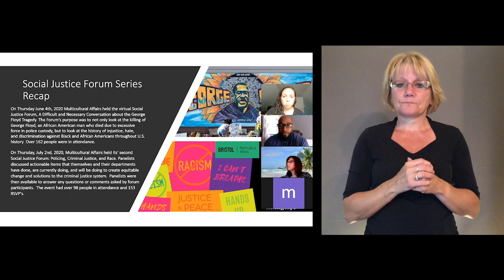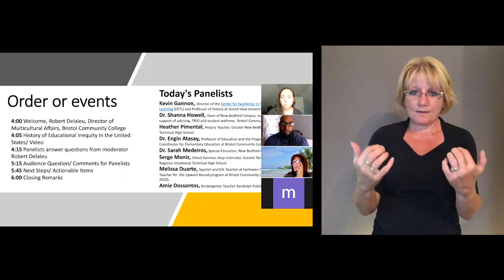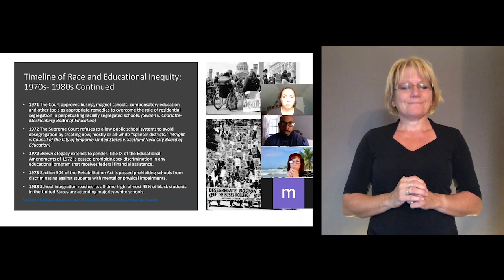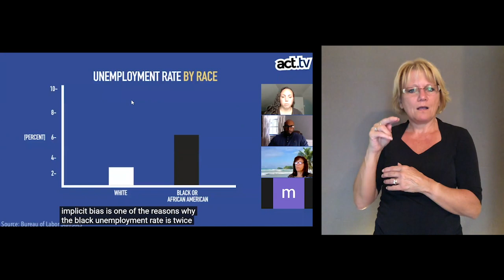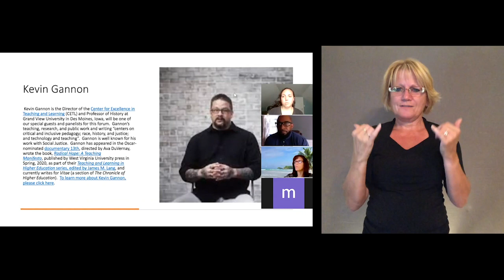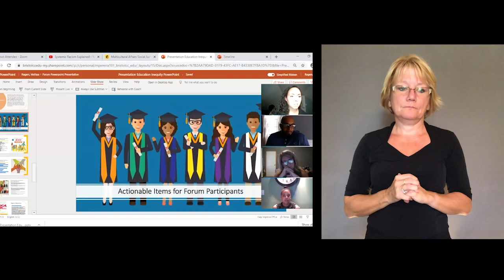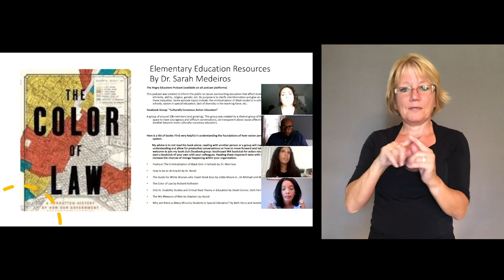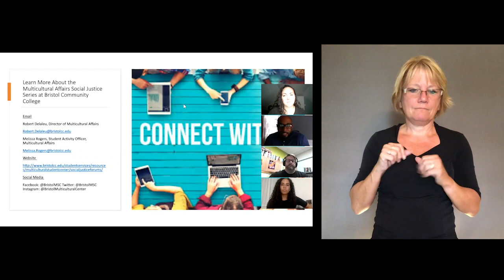Social Justice Forum - Race and Educational Inequity